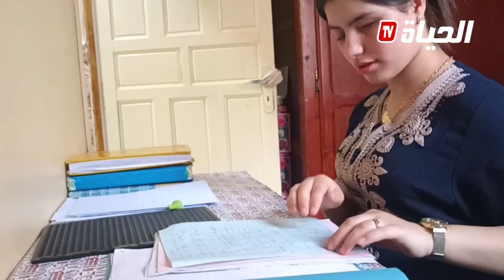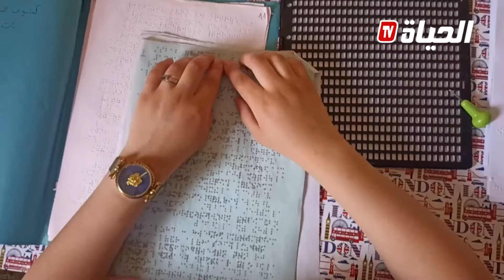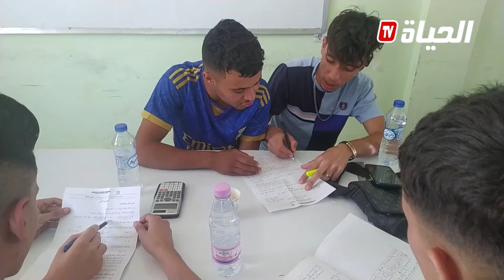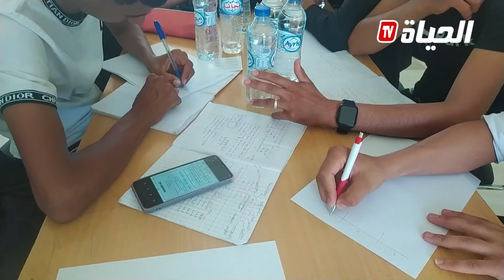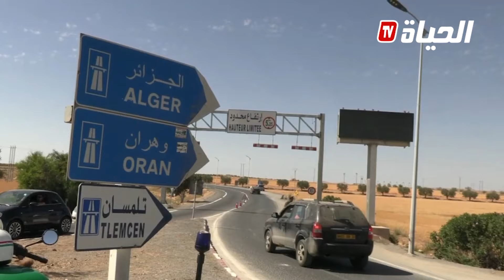الموجز المحلي : فعاليات اليوم الثاني للبكالوريا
ــــــــــــــــــــــــــــــــــــــــــــــــــــــــــــــــــــــــــــــــــــــــــــــــ
تابعوا صفحتنا الرسمية على الفيسبوك